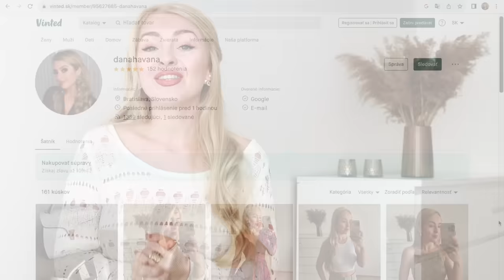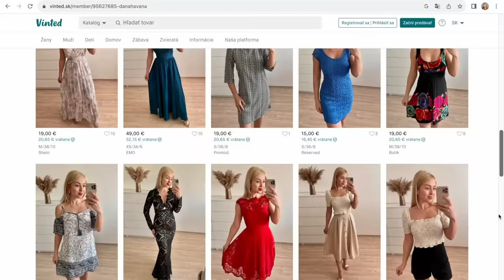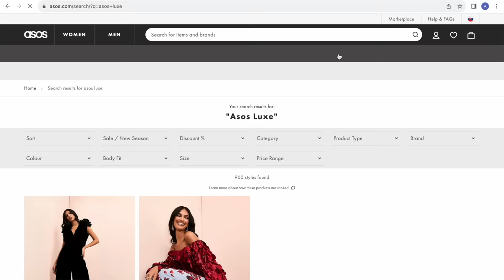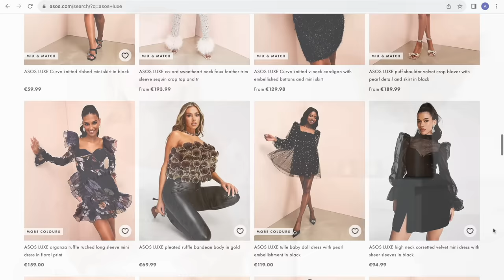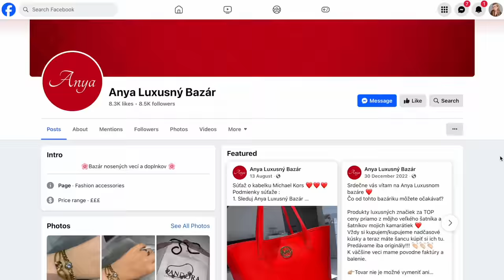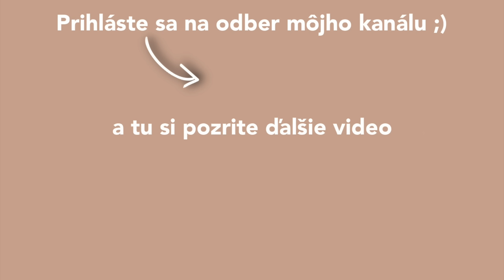Zara ~ Reserved ~ Mango ~ Asos 🛍️ NOVINKY V MOJOM ŠATNÍKU | Dana Havana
Čo poviete na novinky v mojom šatníku?

Vyberte si z aktuálnej ponuky luxusných kúskov bazaru na Facebooku alebo využite služby personal shoppingu a nechajte si kúpiť váš vysnívaný kúsok značiek Chanel, Dior, Louis Vuitton, či Cartier a mnohých iných!

UKÁZANÉ VO VIDEU

ĎAKUJEM ŽE STE SI VIDEO POZRELI A VIDÍME SA O TÝŽDEŇ! ♥